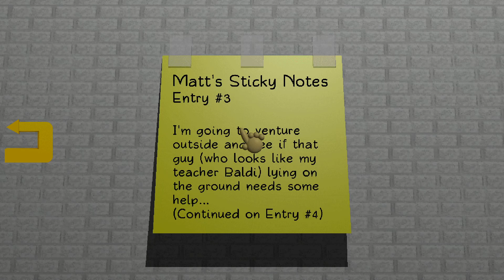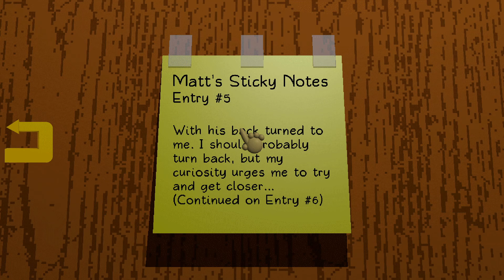Baldi's New Scary Secret Office // Baldi's Fun New School Plus Ultimate Edition! █ Baldi's Basics █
BFNS Plus Ultimate Edition is the ultimate version of Baldi's Fun New School Plus which is currently under development. Compared to the Classic Edition, Ultimate Edition is planned to include a lot more content and features, like an upgradable minimap and inventory, a shop, missions that can be completed to earn rewards, story elements, cutscenes, and more!

A Look At Some Game Modes
In the 1.0 release of Ultimate Edition, a total of 9 different gamemodes are planned to be included. Some of those gamemodes include:

STORY MODE: Go On An Adventure To Recover All Of Jimmy's Lost Notebooks!
FREE PLAY MODE: Replay Floors You've Completed In Story Mode As Any Player You've Unlocked!
ULTIMATE MODE: Can You Get All 18 Notebooks In A Giant School And Win?
RANDOM MODE: A Random School Is Selected Each Time You Play!
MINIGAME MODE: Replay Minigames You've Unlocked In Story Mode.
But not all of them will be available to play from the start of the game. Instead, you'll need to reach certain points in Story Mode to unlock them, which is the main gamemode in Ultimate Edition.

Level Editor
A level editor is also planned to be included in Ultimate Edition, and will be a part of the Floor Customizer gamemode, where you'll be able to create and play customized floors. You can try out a demo of the level editor here.

0:00 Scary Secret #1 (with notes)
2:31 Scary Secret #2 (without notes)
3:58 End of video

[TAGS]
baldi basics mod
bfns
bfns+
baldi’s fun new school plus
baldi's fun new school plus ultimate edition
baldi
bfns+ ue
mediagamesguide
baldisbasics
cloudy copter
chalkles
mrs. pomp
the test
playtime
baldis wrong response
it's a bully
baldis mod
baldis tutorial
baldis secret
baldi basics
1st prize
baldi fun new school plus
bfns+ alpha 6 2 floor demo
baldi fun new school
bfns+ alpha 6
baldi’s basics
baldi’s fun new school plus alpha 6
baldi’s basics mod
baldi’s fun new school
arts and crafters
baldi's basics fangame
baldi's basics v1.4.3 mod
baldis code
baldis gameplay
beans
baldis guide
bfns plus ue alpha 6
bfns plus ultimate edition
baldis all notebook
baldis escape
baldis ending
baldis basics mod
baldis full game
gotta sweep
baldis easter egg
principal of the thing
baldi's basics
moded
escape baldi
gameplay
game moded
horror games
no commentary
baldi basics in education and learing full game
horror
horror game
gaming
mod
baldi's fun new school remastered v1.4.7
baldi's basics mod gameplay
bfns remastered
baldi's basics ultimate edition
baldi's fun new school! alpha 6
baldi basics in education and learning all notebooks
baldi's fun new school remastered field trip mode
baldi's fun new school remastered mazetastic mode
baldi moded
baldi basics classic
baldis basics in education and learning escape
3am challenge
no commentary gaming
bfnspue april fools version
baldi's basics in education and learning escape
baldi's basics in education and learning ending
baldi's basics in education and learning free horror game
baldi's fun new school plus ultimate edition april fools version
baldi's fun new school plus ultimate edition alpha 6 dev v0.1.4
placeface room room
baldi's fun new school plus™ alpha 4
baldi's fun new sch